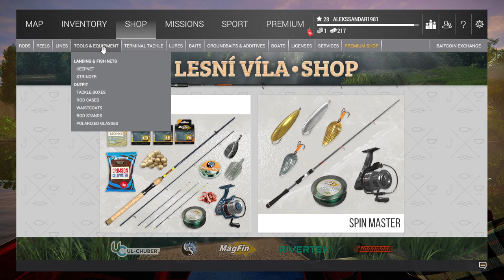FISHING PANET; LESNI VILA FISHERY CZECH DAN 1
PECAM SA TRI ŠTAPA, ZATO ŠTO SAM PROPUSTIO SERVISIRANJE TORBE ZA ŠTAPOVE. ISTO TAKO I SERVISIRANJE MEREDOVA.

OBAVEZNO VODITE RAČUNA  DA SE TO I VAMA NE DOGODI!
SERVIS SE OTVARA I VRŠI UVEK KADA MENJATE  MAPU PECANJA.

Бесплатна игра за рибаре Фисхинг Планет је врло реалистична риболовна игра која заиста ставља играче у срж акције. Игра је дизајнирана за појединачне играче тако да могу искусити узбуђење у риболову и усавршити своје вештине чак и када су на сувом, а у мешавину је убачено пуно различитих елемената. Време је за емитовање линије Већ на први поглед је јасно да је много бриге и пажње посвећено детаљима уложено у стварање планете за риболов. Ово је игра коју су љубитељи риболова креирали за друге ентузијасте, а постоји више од седамдесет различитих врста риба које треба уловити, као и дванаест живописних пловних путева постављених на различитим локацијама. Играчима се даје шанса да одаберу врсту пловног пута у који желе да баце, што ће заузврат диктирати врсте риба које могу да лове. Постоји много реалистичних додира који помажу играчима да се осећају као да пецају у стварном животу, попут мрешкања на површини воде.

Гоне Фисхинг У погледу риболовних игара, Фисхинг Планет се заиста издваја од земље са импресивном графиком и мноштвом реалних детаља. Кад је пак реч о томе, да ли људи сматрају да је ова игра добра опуштајућа забава или потпуни сноозефест зависи од тога да ли уживају у самом риболову.